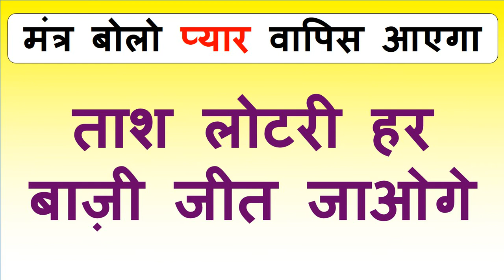यह बोलकर घर से बाहर निकल जाओ प्यार का फ़ोन आएगा